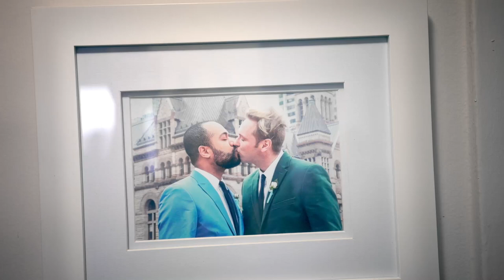Rob + Curtis — Money Conversations — KOHO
First comes love, then comes marriage, then comes an expensive immigration process! Meet Rob and Curtis and hear them talk about their money challenges, and just how quickly $10 goes in a city like Toronto.

Join us in shifting the money conversation from déclassé to everyday.

KOHO is a no-fee spending account with instant cash back to simplify your personal finances. Sign up in minutes to join over 500,000 Canadians who use KOHO’s reloadable prepaid Visa card to budget and save. The ultimate way to spend and save.